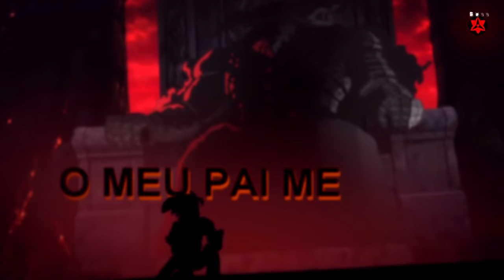Rap do Zeldris 『 Nanatsu no Taizai 』 | O PRÓXIMO REI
▶ Compartilhe

🔼 Contato Profissional 🔽

🔼Créditos🔽

▶ Voz/Letra/Mixagem/Masterização: AniRap
▶ Editor: @yuriboss9234
▶ Beatmaker: @HunterMsc
▶ Thumb: @ShoutoTdrk

🔼Letra🔽

Sei que eu vou cumprir o que eu almejei
Eu serei o proximo rei

Eu sou o filho mais novo
Temido na guerra santa
Se cê ousar falar grosso
Eu arranco sua garganta

O próprio principe do inferno
Também cedeu para o amor
Eu tenho os meus motivos para ser o rei não importa como for

Eu me apaixonei por Gelda então decidi
Trazer o fim dessa guerra por ela e por mim
Mas após meu irmão decidir nos trair
Os vampiros assinalaram o seu próprio fim

O meu pai me deu a ordem
pra
Matar quem eu mais amei
Mas
Eu a selei e prometi a liberdade no dia que eu virar rei

Por 3 mil anos eu fiquei trancado
Eu fui procurá-la quando eu acordei
Mas a noticia meu proprio irmão a matou...
Juro não o perdoarei

Por 3 mil anos eu fiquei trancado e fui procurá-la quando eu acordei
Então descobri que você a matou
Meliodas eu juro não o perdoarei

Enquanto o mundo todo te temia
Eu era o único que admirava
Pior que trair sua própria familia
Você matou a mulher que eu amava

A partir de agora sou sem coração
Arranco seu braço ao mexer minha mão
Me diga se valeu a pena então
Trair sua família e os seus dois irmãos

Estarossa no fim perfurou o seu corpo
Você cavou a sua própria cova
Meliodas está morto
E Britânia agora é nossa

Sou o carrasco
Seu bastardo
Pelo que fez a Gelda você vai morrer
Um fardo
Guardado
Não espere piedade pois eu não vou ter

Farei você pagar
Você vai sangrar
Igual meu irmão mais velho eu já não serei
Quando isso terminar
Eu vou concretizar
Zeldris eu irei ser o próximo rei

Então agora voce volta
Com uma promessa que lhe rodeia
Não sei você percebeu
Mas todo mundo aqui te odeia

Já cansei
Você enlouqueceu de vez
O que foi que eu ja falei?
Eu que serei o proximo rei demonio
Dessa vez
Eu te matarei de vez
Ou você acha que eu não sei
Que essa mulher é o seu motivo pra ter o trono

Estarossa não venha com palhaçada
Mesmo que você o aceite eu não irei abrir mão
Mas no final Meliodas me deu a sua palavra, que a Gelda estava viva e iria libertá-la então

Estarossa te aviso, sei o que cê pensa, não roube os mandamentos pra você
Tenho um objetivo e pra realizá-lo o próximo rei ele precisa ser

Eu vou cumprir minha parte, então cumpra a sua, quero minha amada quando isso acabar
Então se os 7 pecados interfirir no que eu faço
O carrasco vai matar

E a batalha começou
Quem vocês acham que está enfrentando?
O líder dos mandamentos
Vou lhes mostrar o que é um verdadeiro demonio

Escanor
Aqui seu tempo acabou
Na minha frente se cabou
De ter vencido os meus irmãos em uma luta?
Então vou
Lhe mostrar quem é que eu sou
Vou quebrar seu orgulho
Eu te garanto que cê apanha pro caçula

Sou o carrasco
Seu bastardo
Cumpra sua promessa e eu ajudo você
Meu fardo
Guardado
Irá se libertar quando minha amada eu ter

Farei todos pagar
Se me atrapalhar
Não entre no meu caminho ou não excitarei
E pra isso terminar
Eu vou te ajudar
Farei Meliodas ser o próximo rei

🔼Tag🔽

Rap do Zeldris 『 Nanatsu no Taizai 』 | O PRÓXIMO REI | ( @Prod Hunter )